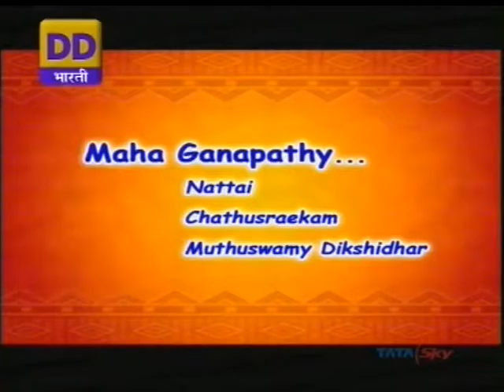Mudikondan SN Ramesh 01 mahA gaNapatim manasA smarAmi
DD Bharati - Akashvani Sangeet Sammelan 2015
Mudikondan Sri S.N.Ramesh-Veena
Neyveli Sri R.Narayanan-Mrudangam
Sri G.Vijayaraghavan-Kanjira
Regards,
TVG-Sangeethapriya.